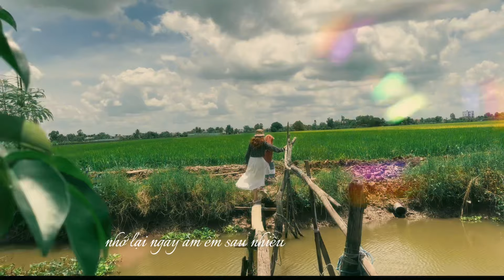VỀ QUÊ NGOẠI THĂM VƯỜN THANH LONG VÀ VƯỜN ỚT TẠI XÓM RẪY GÒ CÔNG TIỀN GIANG | BÉ SÚN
VỀ QUÊ NGOẠI THĂM VƯỜN THANH LONG VÀ VƯỜN ỚT TẠI XÓM RẪY GÒ CÔNG TIỀN GIANG
CONTACT SAM SAMM :